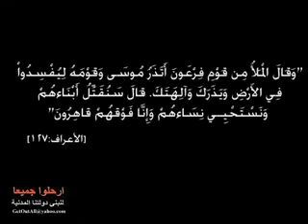فرعون اليمن الجزء الثاني